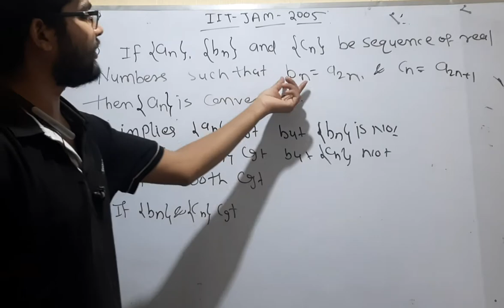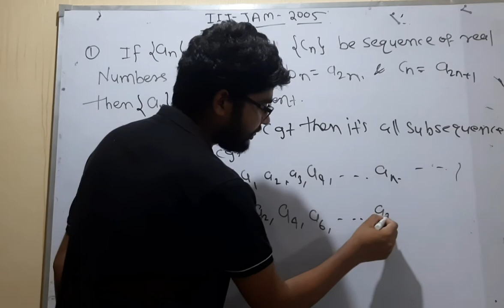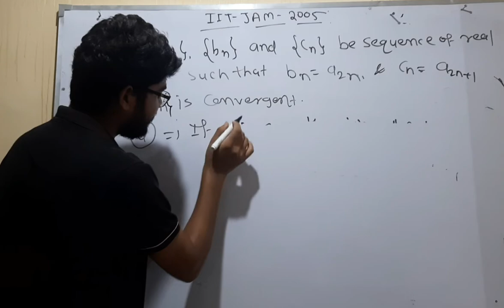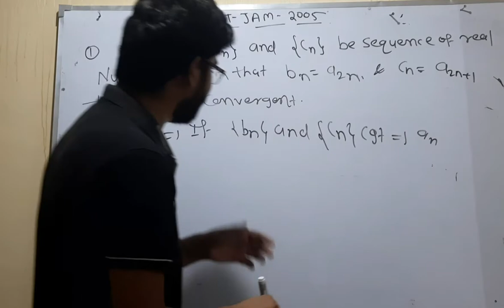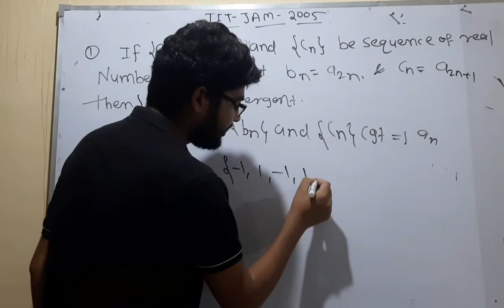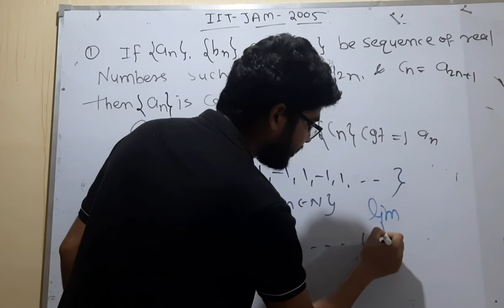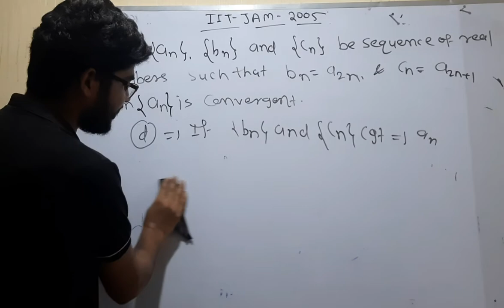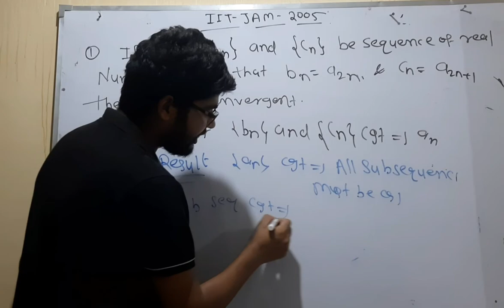if subsequence are convergent then sequence need not to be convergent proof example by hitesh meena